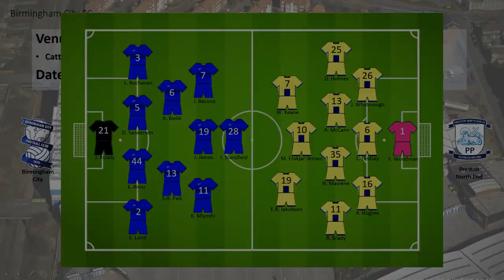Birmingham City 1-0 Preston North End, Matchday40, Highlight, EFL Championship 23/24, 1 April 2024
Date (UK Time): 1 April 2024
Birmingham City 1-0 Preston North End (Half time 0-0)